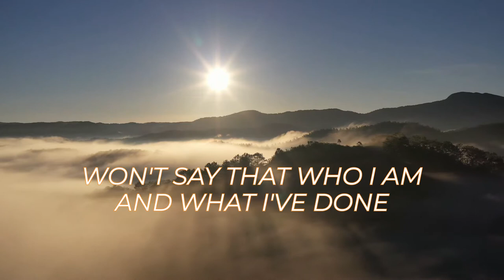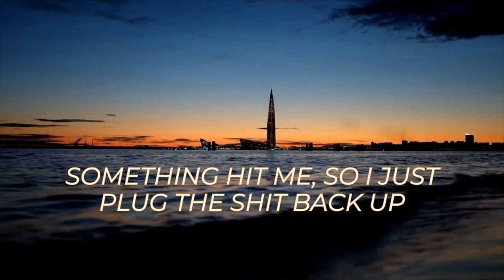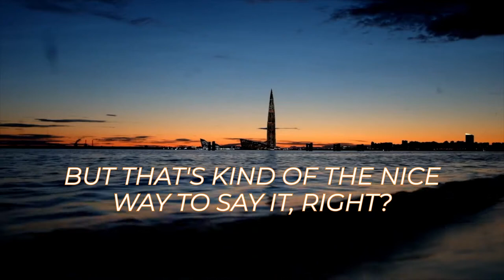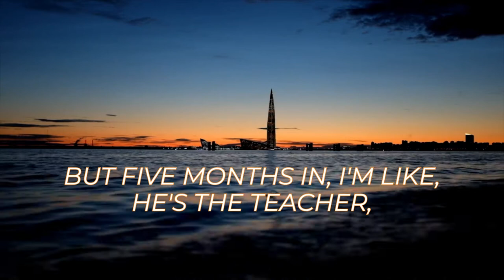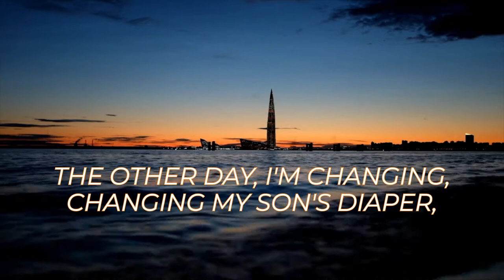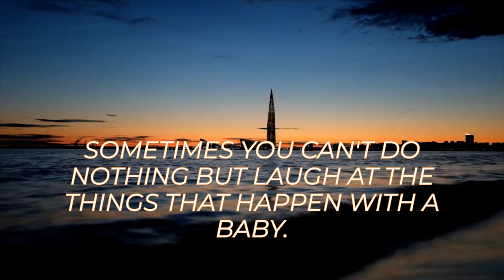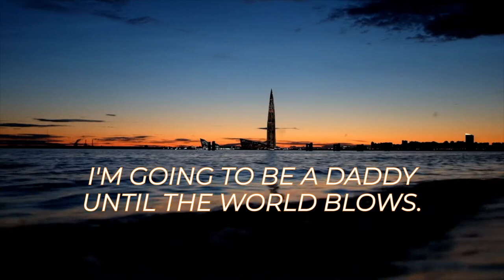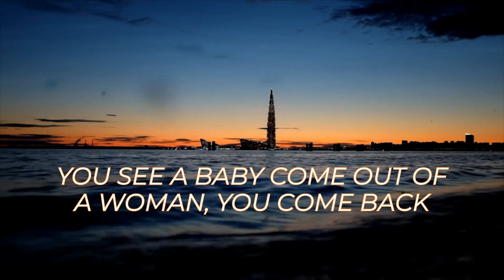Happy Fathers Day | My First Father’s Day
First and foremost, Happy Fathers Day to all the fathers out there. No matter what they try to say, this world is worse off without our existence.

This is, I dont know if I want to call it a podcast, or just a stream of thought, but it just IS.

My son is 6 months now, and I just wanted to discuss the things that I’ve learned from him and fatherhood in general.

First Clip you hear is Nipsey Hussle, May God Rest his Soul. 🕊